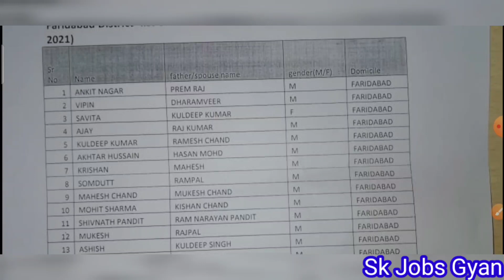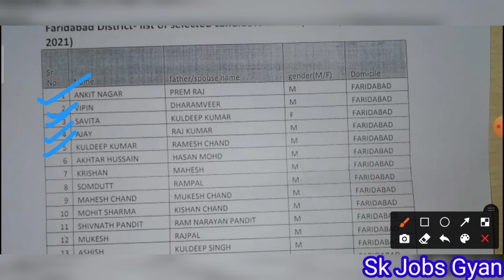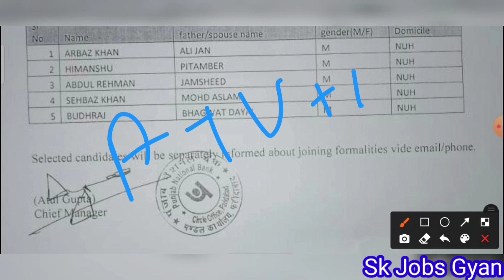Haryana PNB Bank Peon Result 2021, Haryana PNB Bank Faridabad, Palwal, Nuh District Result 2021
Important Tags